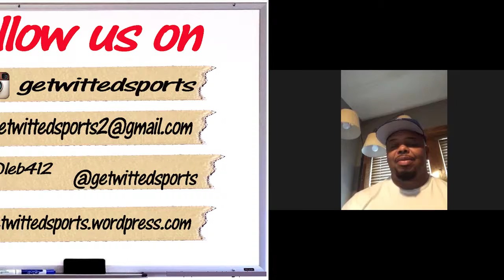2018 NFL Games of the Week Picks: Week 1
Football season is officially here!
The crew at Get Witted Sports will start use five top-rated games of the week to give you our picks to win the game and why.

You can view the our picks for ALL of the weekly games on our blog page at getwittedsports.wordpress.com